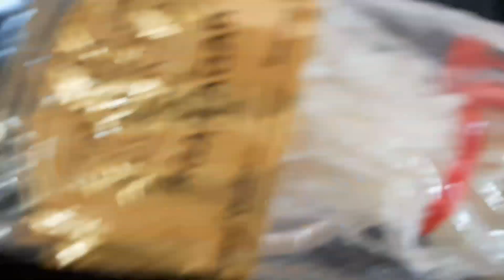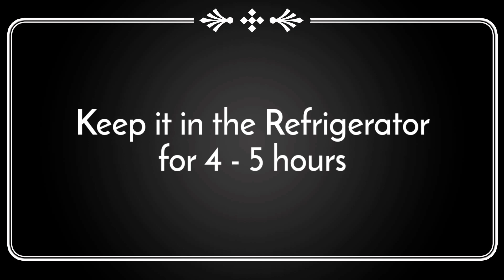coconut China grass pudding| Tender coconut Sweet | Very Tasty and unique tender coconut sweet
Hello friends!! this is a unique Tender coconut sweet ..I am 100% sure you will love it's taste..Even my children love it😃. it can be prepared at home easily..Do watch the video till the end and Hope you all like this video if yes then Give it a thumbs up and don't forget to subscribe to my channel if you r new here.your subscribe means a lot for me..Thanks a lot for ur love and support towards my channel😊